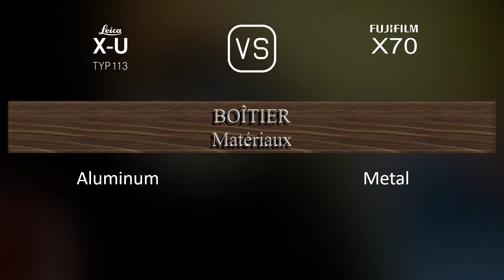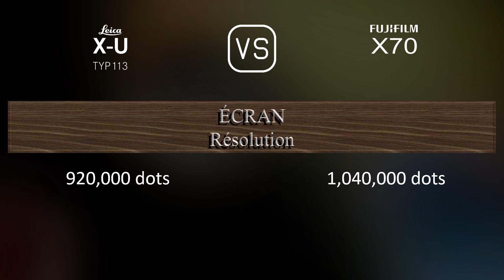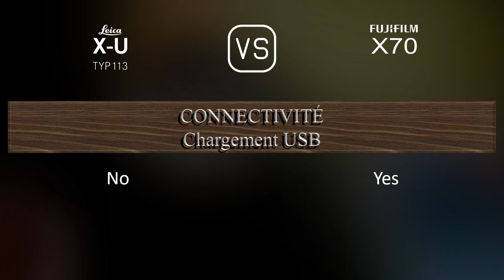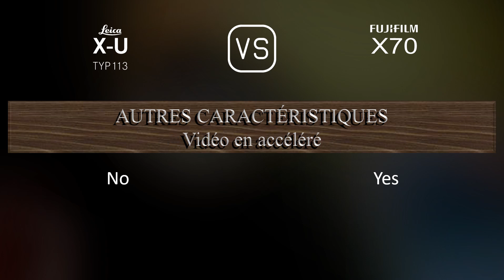Leica X-U (Typ 113) vs. Fujifilm X70: Une Comparaison de Caractéristiques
Cette vidéo fournit un aperçu des fonctionnalités du Leica X-U (Typ 113) et du Fujifilm X70 dans une comparaison de caractéristiques (comparison of specifications).

00:25 LANCEMENT
00:33 BOÎTIER
00:40 CAPTEUR D'IMAGE
01:01 IMAGE
01:16 OPTIQUE ET MISE AU POINT
01:55 ÉCRAN
02:13 FONCTIONNALITÉS PHOTOGRAPHIQUES
03:06 FONCTIONNALITÉS VIDÉOGRAPHIQUES
03:20 STOCKAGE
03:24 CONNECTIVITÉ
03:49 CARACTÉRISTIQUES PHYSIQUES
04:07 AUTRES CARACTÉRISTIQUES